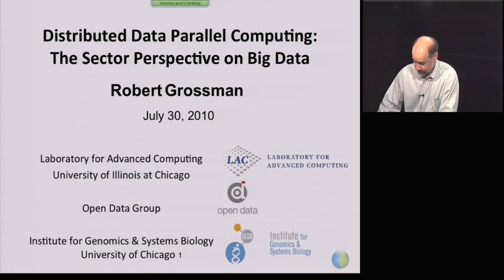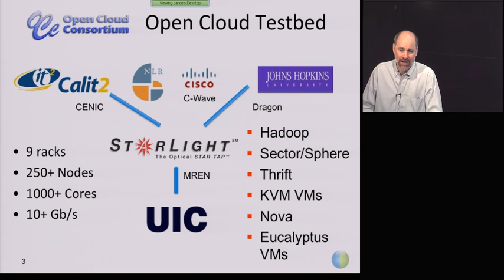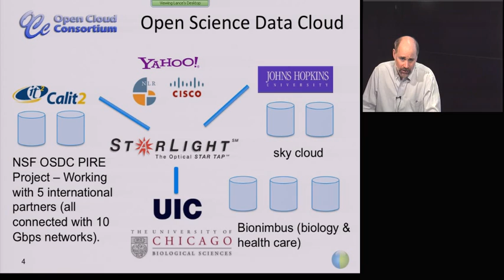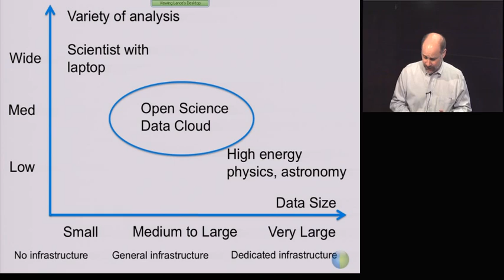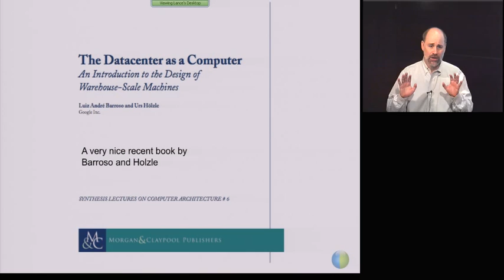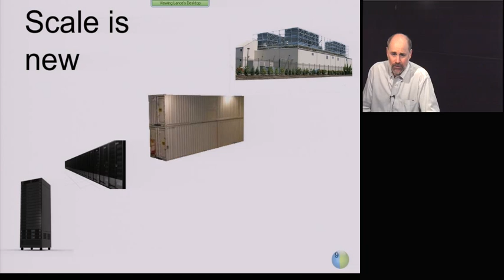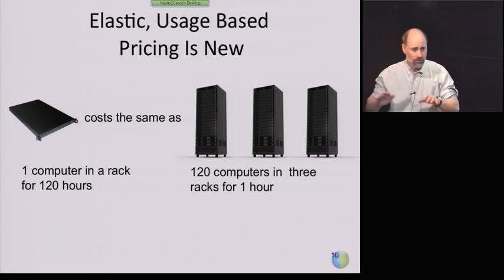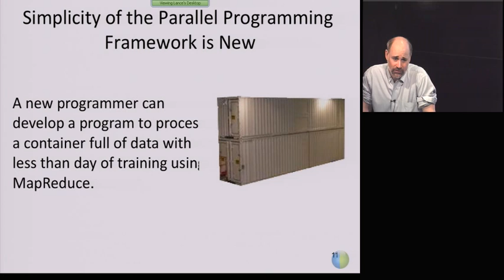Distributed Data Parallel Computing with Sector Part 1 of 7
for more High Performance Computing Resources.

Robert Grossman and Yunhung Gu discuss Distributed Data Parallel Computing: The Sector Perspective at the Virtual Summer School for Computational Science and Engineering at NCSA, summer 2010